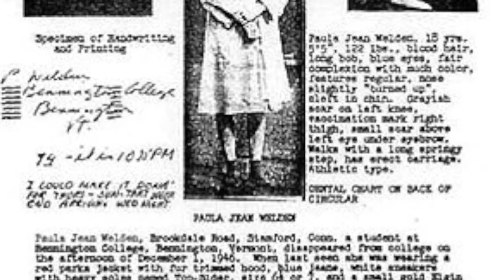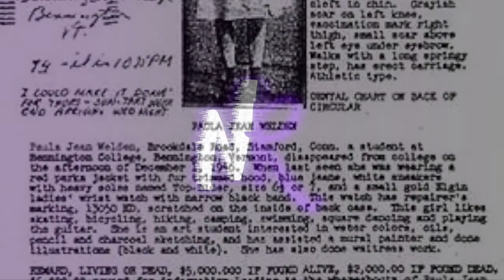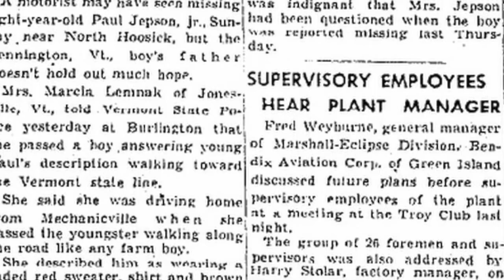VM 003: Paula Welden and the Bennington Triangle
A string of mysterious disappearances in and around Glastenbury mountain in Vermont holds few clues as to what happened to those who vanished.